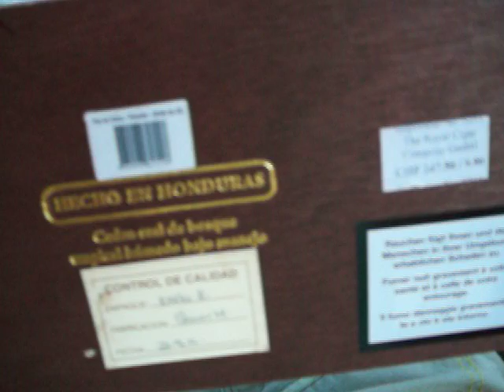brad pitt bull melody franco brambati giorgio mariotti - nesurini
guitar cigar box 4 strings and guitar cigar box 1 string ampli vintage fender champion 600